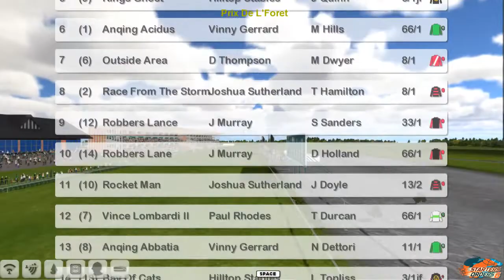FR WK10 R25 Prix De L'Foret